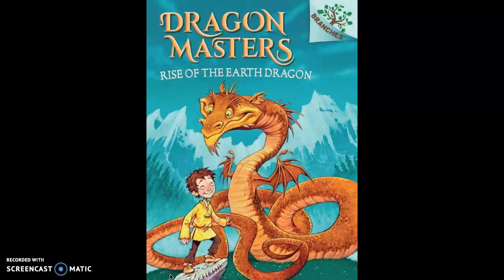The Earth Dragon Awakes ch 1-3